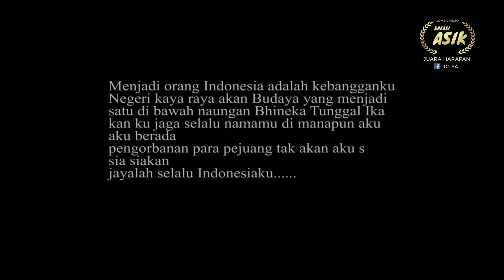Ini Baru Keren: "Video Sinematik Tanah Air" karya Jo Ya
Video sinematik Tanah Air membawa pesan bahwa tanah air Indonesia tak akan dilupakan meskipun merantau hingga ke Hong Kong.

Video karya FB Jo Ya.